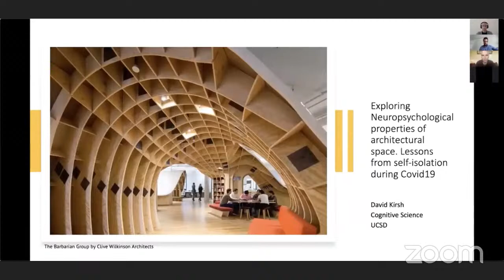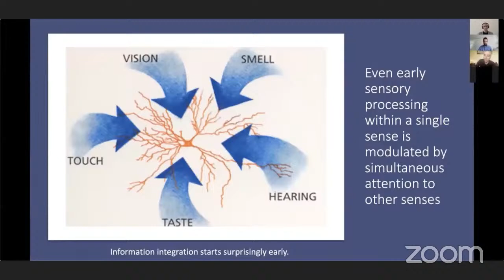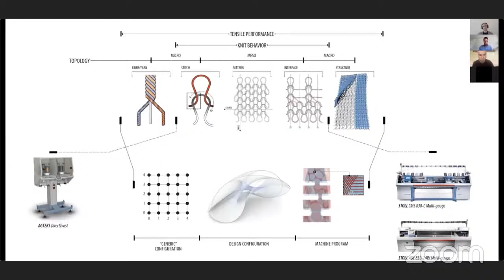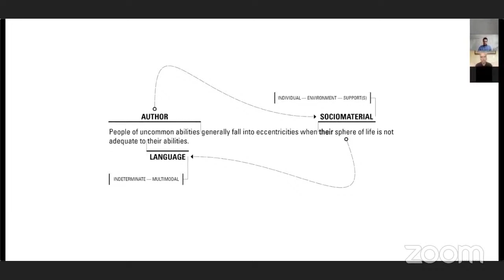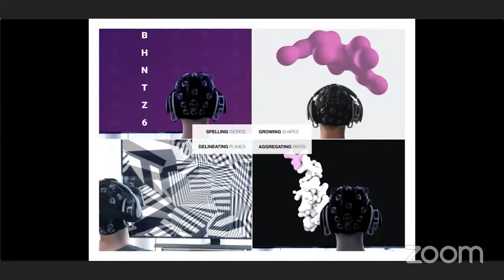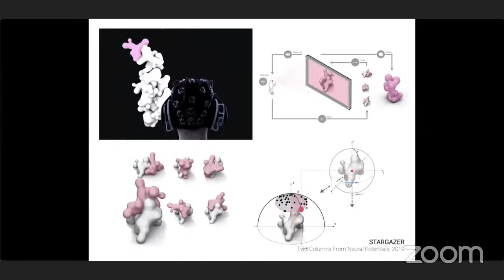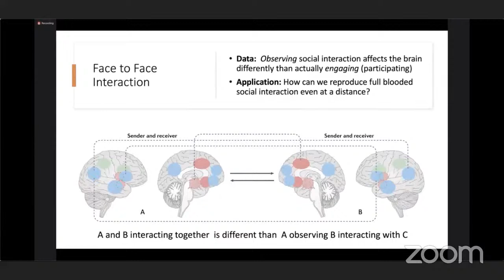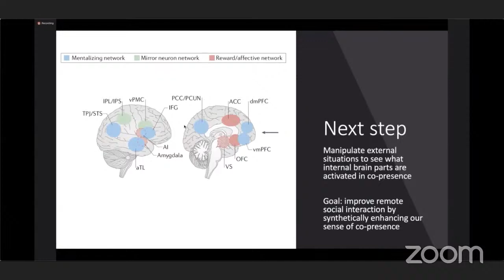DigitalFUTURES: Towards a Neuro-Ecology of the Environment in the Age of COVID-19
Kris Mun (ANFA), Pierre Cutellic (ETH Zurich), David Kirsh (UCSD), Sean Ahlquist (UMich), Sanford Kwinter (Pratt)